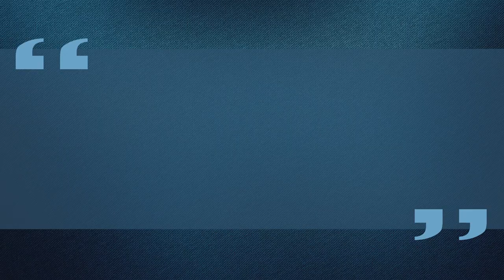10 Things You Didn't Know About Alycia Debnam-Carey | Star Fun Facts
Some things you probably didn't know about Alycia Debnam-Carey